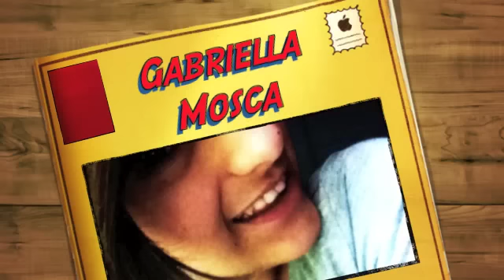Tivì TVB - Gabriella Mosca